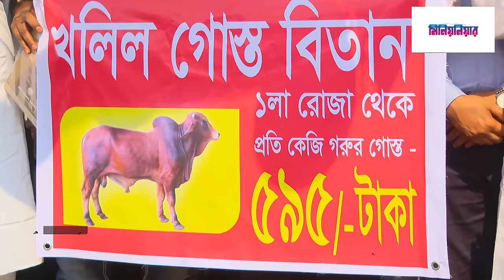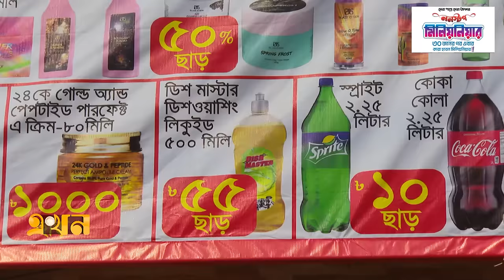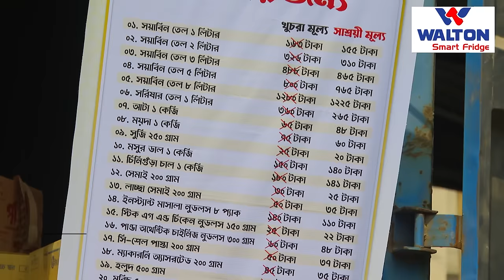আবারও ৫৯৫ টাকা কেজিতে গরুর মাংস বিক্রি করছে খলিল | Ramadan Bazar | Khalil Meat Shop | Ekhon TV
Our Office Address:
EKHON TV
City Park Lane
19, Hatkhola Road, Wari
Dhaka-1203
Bangladesh